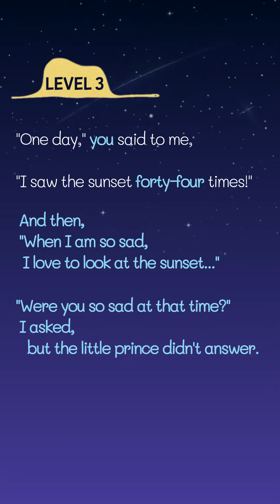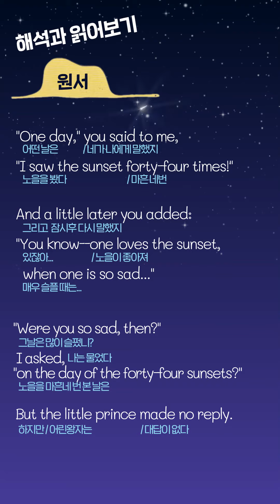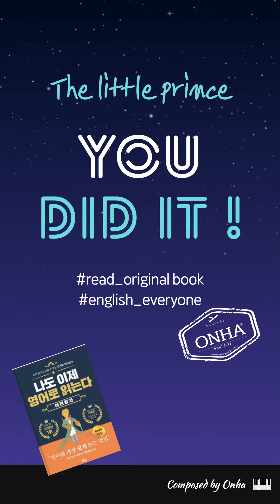DAY34. 원서로 영어 독학ㅣ원서읽기ㅣ영어공부ㅣ영어 자존감 회복ㅣ영어 인풋 끝판왕ㅣ단계별읽기ㅣ자기계발ㅣ그릿ㅣGrit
🎧 벌써 34일차, chapter 6까지 왔습니다. 매일 아침 단계별로 어린왕자 원서의 리딩/리스닝 영상을 올려드립니다. 꾸준히 매일 10분 정도 영상을 활용하시면, 원서에 조금씩 익숙해지시는 자신을 발견하시길 바랍니다.

🎧 30주 영어원서 읽기 프로젝트
   - 매주 한 챕터
   - 월-금 아침 07:09에 단계별 한문단
   - 토요일에는 한 챕터 끊어읽기 번역과 함께
   - 일요일에는 한글 번역과 함께 업로드 할 예정입니다.
어린왕자는 총 27 챕터로 되어있으며 그중 긴 부분은 나눠서 올리겠습니다. 영상에는 한글 번역본을 참고하여 제 나름대로의 끊어읽기 해석과 함께 올려드리니 이해하시는데 도움이 되시길 바랍니다.(저도 공부하면서 영상을 만들고 있어서 조금 부족할 수 있습니다)

🎧  어린왕자 원서에서 좋은 인풋을 받으셨다면 이러한 문맥에서 찾은 구동사편을 통해 아웃풋 하는데 도움이 되시길 바랍니다.

🎧 영어 그릿(Grit)하기 - 저도 포기하기 일쑤였던 영어 공부를 영상제작을 통해 함께 도전하고 있습니다. 구독자님들과의 30주 프로젝트 약속을 지키기 위해 꾸준히 (그릿하게) 열정과 결합된 끈기를 보여드리겠습니다.